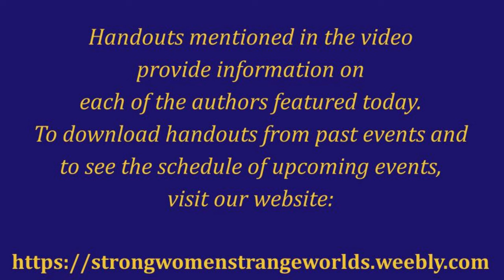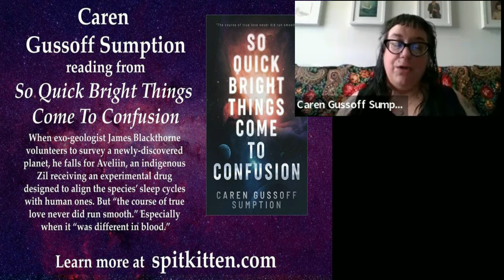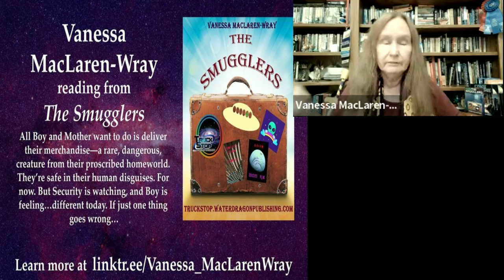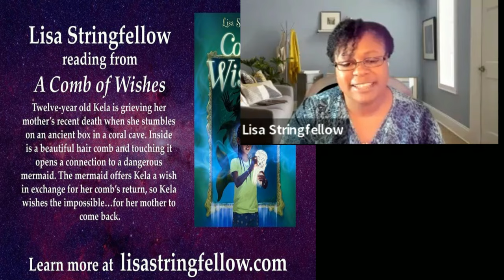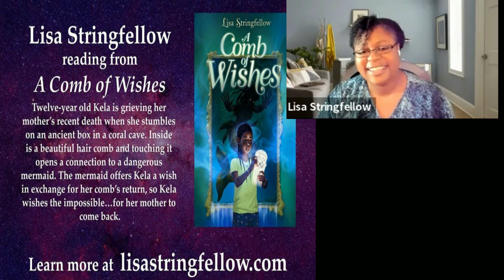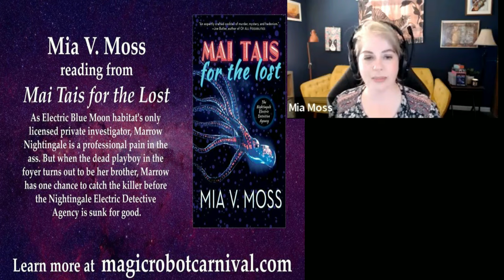Strong Women - Strange Worlds QuickRead July 21, 2022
6 authors * 8 minutes each!
Let our slate of women and nonbinary authors of science fiction, fantasy, and horror delight and amaze you. Every Strong Women -  Strange Worlds QuickRead is like Forrest Gump's box of chocolates - you never know what you're going to get!

This SWSW QuickRead features:

- Marissa Lingen
- Caren Gussoff Sumption
- Maya Dean
-Vanessa MacLaren-Wray
- Lisa Stringfellow
-Mia Moss

-with Kate Pope as host/emcee and support from authors Sarah Smith, Terri Bruce, and Anne Nydam.

SWSW QuickRead events happen live, via Zoom, the First Friday and Third Thursday of every month. For the schedule of upcoming events or to learn more,